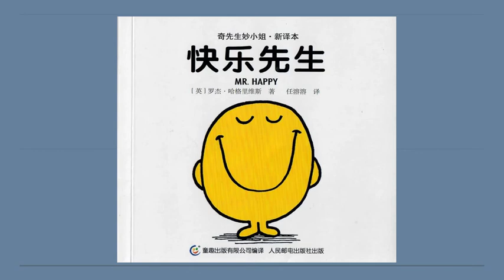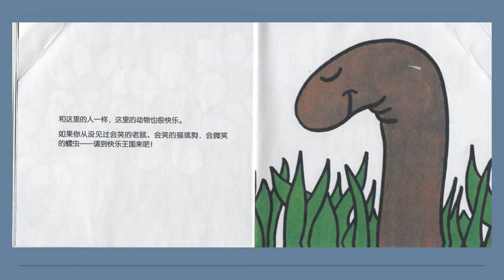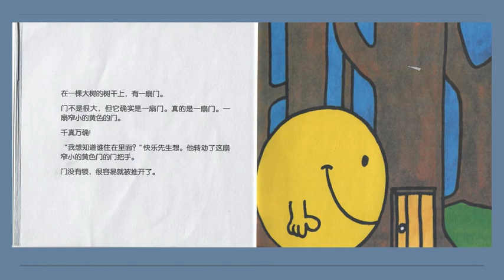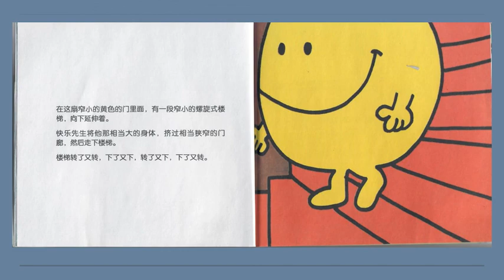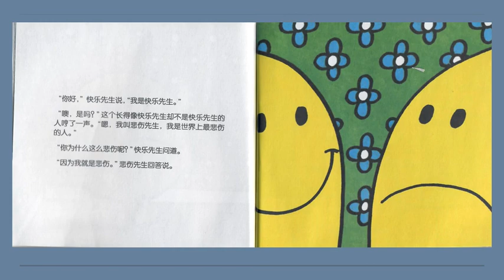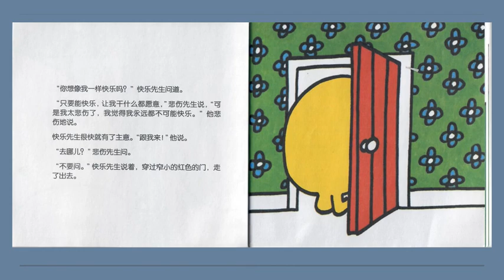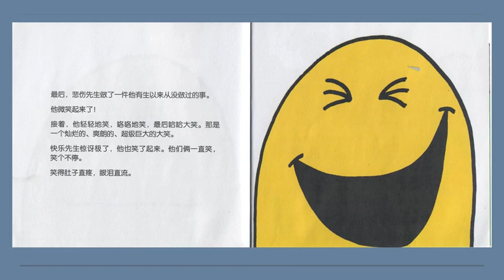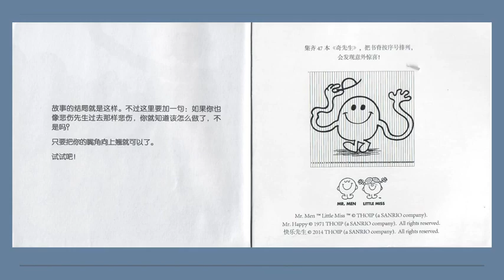【米老师童书会Ms. Amina Mandarin Story Time】奇先生3妙小姐：快乐先生Mr. Men3 & Little Miss: Mr. Happy